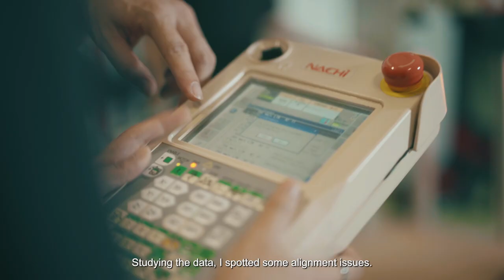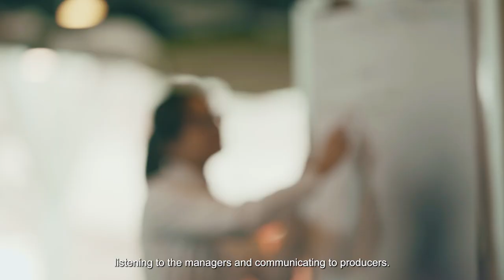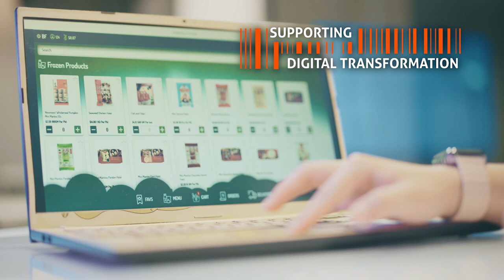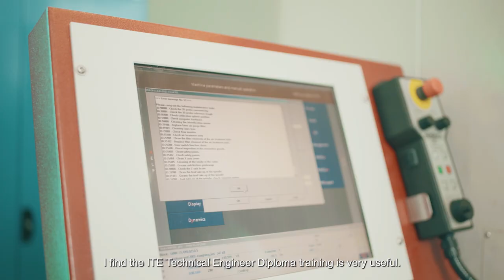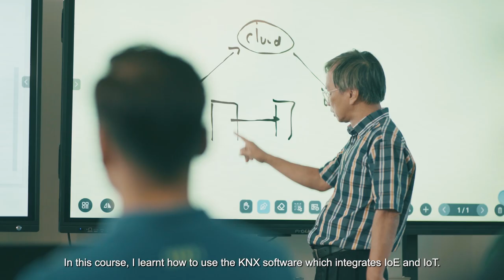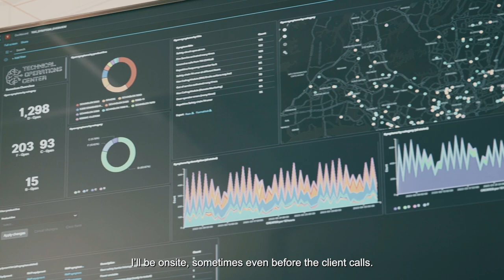ITE Graduation Video 2023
A total of 14,091 students graduated from ITE in Academic Year 2022/2023. In this video, we see how ITE has helped to arm its students with the skills for a brighter future.